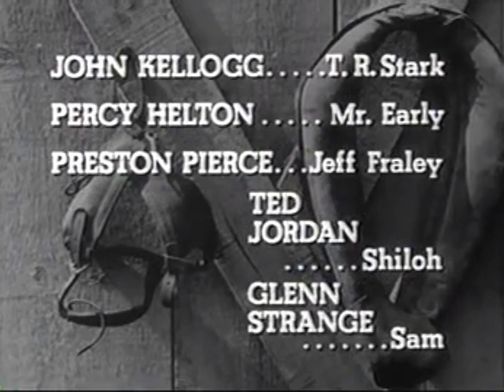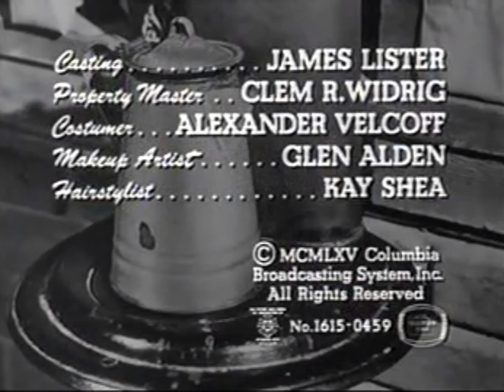VBVV/VBMOF Tape 8 End Credits Compilation